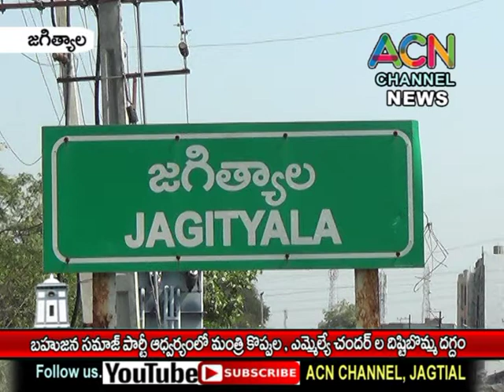జగిత్యాల బహుజన సమాజ్ పార్టీ ఆధ్వర్యంలో మంత్రి కొప్పుల, ఎమ్మేల్యే చందర్ ల దిష్టిబొమ్మ దగ్దం